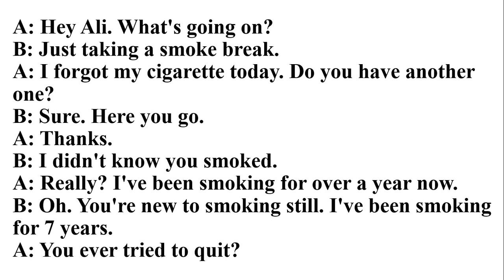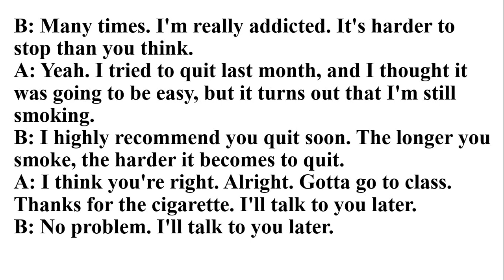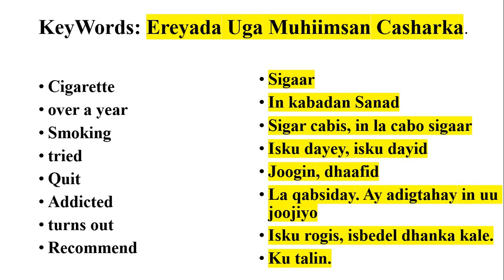Wada Sheekaysigii 34-aad ee Barashada Luuqada English: CONVERSATION 34.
ASC, Dhamaan Asxaabta Ku Xirin Himilo Academy Kuna soo dhowaada Mid ka mid ah Casharadi Ku Saabsanaa Barashada Luuqada English-ka. Casharkan Waa Wada Sheekaysigii 34-aad, Casharadii inoo Socday. Waxa aan Rajeynayaa in aad ka heli dontaan Casharadan. Hadaba haddii aad u aragto in Kanalkaan aad wax ka faa'idey Fadlan Subscribe dheh, sidoo kale la wadaag asxaabtada isla markaasna Wixii Talo iyo Tusaale ah waan soo Waa inoo Muhiim in aan idin maqalno. Aadbaad u Mahadsantihiin.